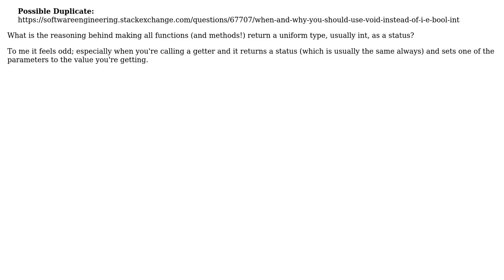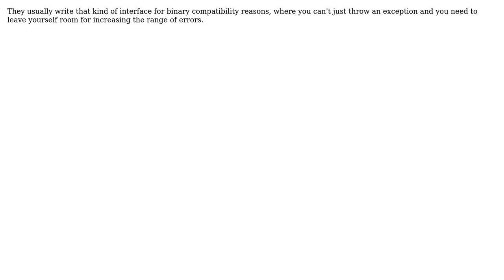Software Engineering: Should functions always return a success/failure status? (2 Solutions!!)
Software Engineering: Should functions always return a success/failure status?

With thanks & praise to God, and with thanks to the many people who have made this project possible! | Content (except music & images) licensed under CC BY-SA | Music | Images & others | With thanks to user thorsten muller user Plumenator user DeadMG and the Stack Exchange Network Trademarks are property of their respective owners. You are responsible for your own actions.